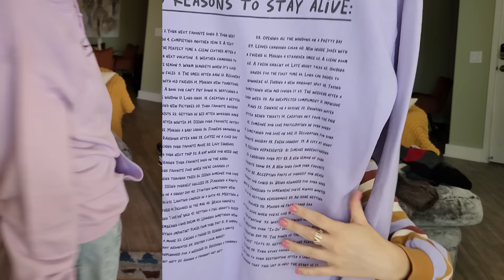All the things I’ve bought recently in LA! (Because I can't be stopped…) - collective try on haul!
Eddie’s Book
The best basic tees!!
Tooth Picks
Gua Sha

WRITTEN ON SCREEN:
4:36 - I WANTED SHEER GLOW AND SHE GAVE ME LIGHT REFLECTING, WHICH I THOUGHT WAS A MISTAKE BUT APPARENTLY THEY DON’T MAKE SHEER GLOW ANYMORE?!?! ANYWAYS, I LIKE THIS FOUNDATION!!